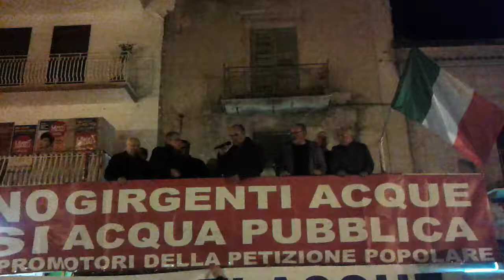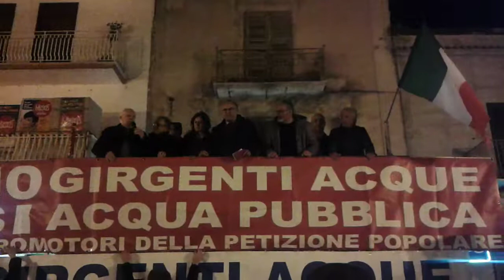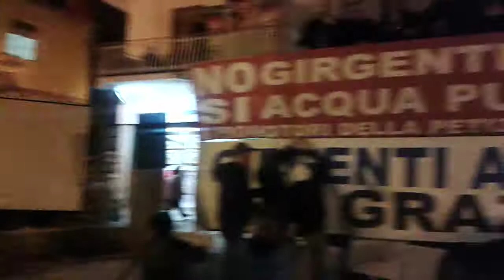Ravanusa, manifestazione contro Girgenti Acque Parte 1